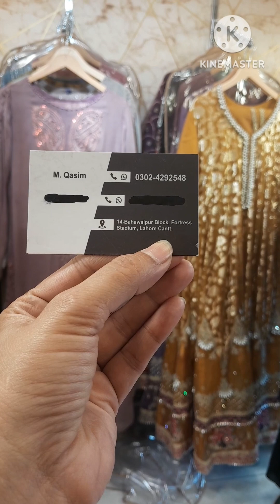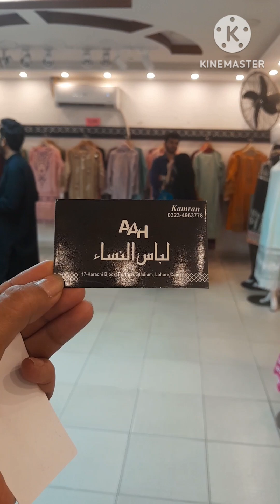Boutique style designer Pakistani Dresses 2024/ Fortress Stadium cantt lahore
Fortress cloths /new varity / Fortress stadium lahore

hoodies